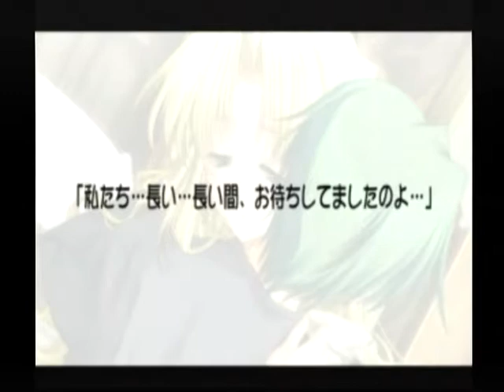【DC】マージ ～MARGINAL～ 初見プレイ Part１ ～お前には、選択する権利がある… 【スタートオンゲームズ】【スタゲー】【JAPAGE】